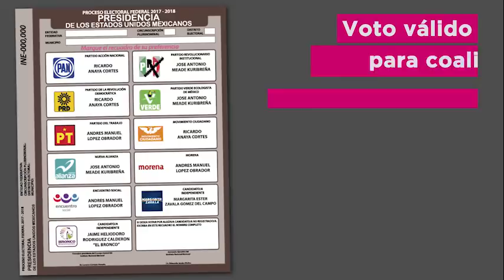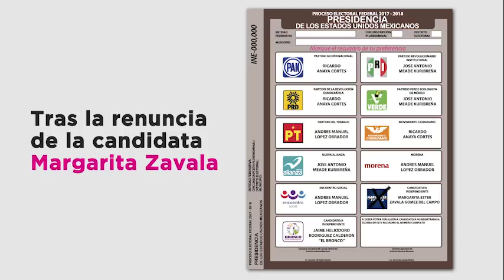¿Cómo votar en las Elecciones 2018?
Para que tu voto sea válido en las elecciones para la Presidencia de la República, el primero de julio, hay varias formas de marcar la boleta electoral. Este video te explica cómo votar.